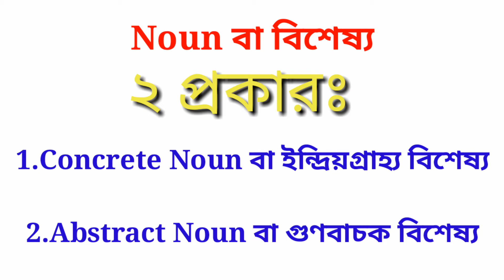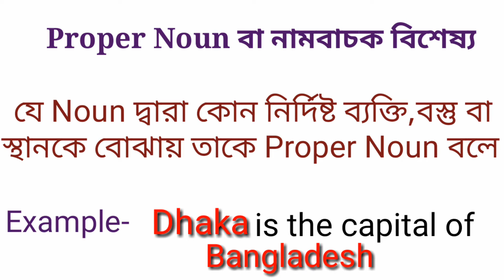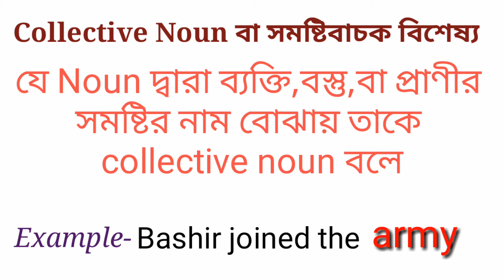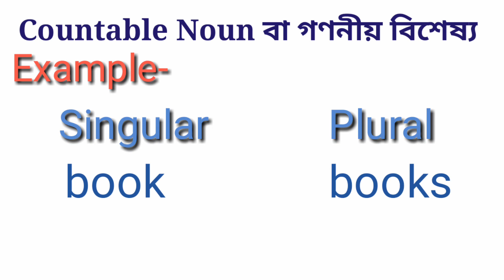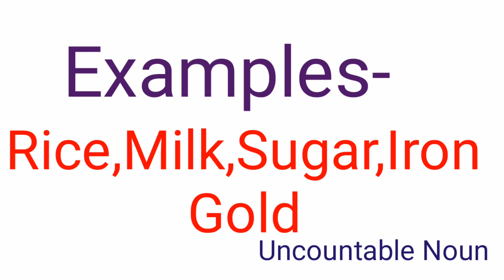Noun এর সকল বিষয় গুলির বিস্তারিত /Noun in detail/ সমস্যা থাকবে না Noun নিয়ে / Detail of noun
Hi friends

dorshuvo

ভিডিওটি ভালো লাগলে লাইক দিবেন এবং কমেন্ট করে জানাবেন এরপর কোন টপিক এর উপর  ভিডিও চান।
সবাই ভালো থাকবেন ধন্যবাদ।